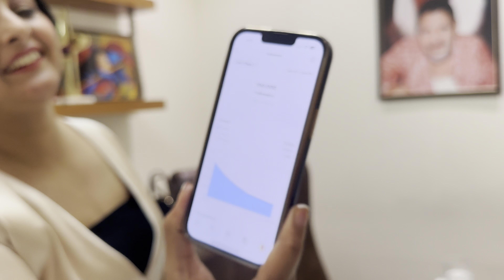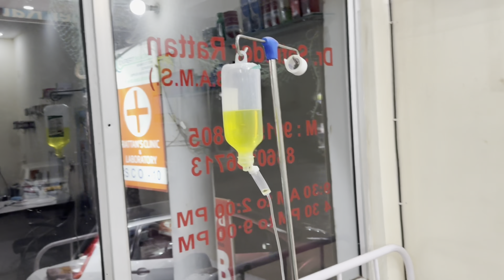Dr bole, Reet ke Marne ke baad Rajnish ko krni pdega 2nd marriage